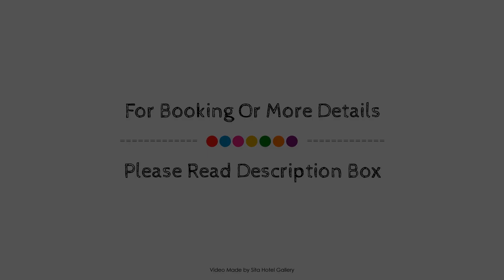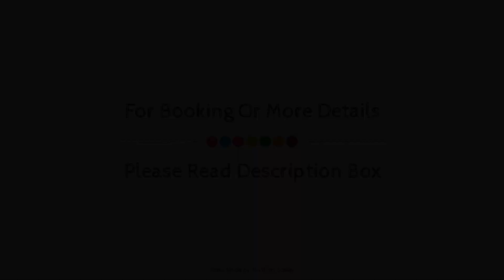Soldiers Motel, Mudgee, Australia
About Property:
Stop at Soldiers Motel to discover the wonders of Mudgee. The hotel offers a wide range of amenities and perks to ensure you have a great time. Free Wi-Fi in all rooms, facilities for disabled guests, luggage storage, Wi-Fi in public areas, car park are on the list of things guests can enjoy. Each guestroom is elegantly furnished and equipped with handy amenities. The hotel's peaceful atmosphere extends to its recreational facilities which include garden. For reliable service and professional staff, Soldiers Motel caters to your needs.
Searching For
1. Soldiers Motel - Mudgee
2. Soldiers Motel - Mudgee Virtual Tour
3. Soldiers Motel - Mudgee Rooms
4. Soldiers Motel - Mudgee Amenities
5. Soldiers Motel - Mudgee Videos
6. Soldiers Motel - Mudgee Offers
7. Soldiers Motel - Mudgee Deals
Audio Credit:
Track Title: Blank Slate
Artist: VYEN